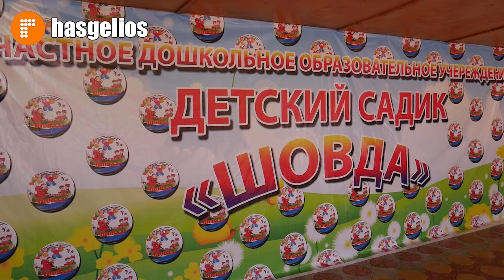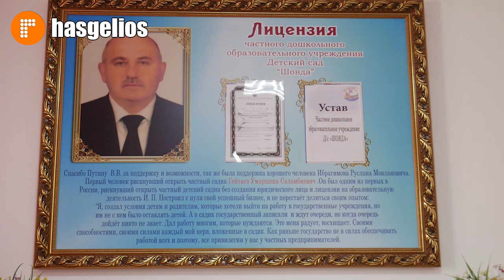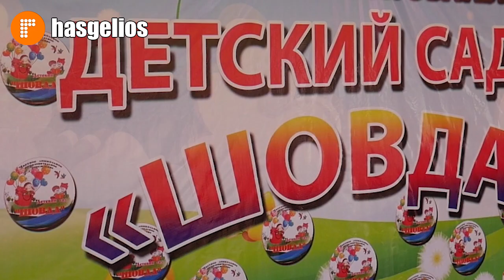В Хасавюрте состоялось открытие детского сада «Шовда»